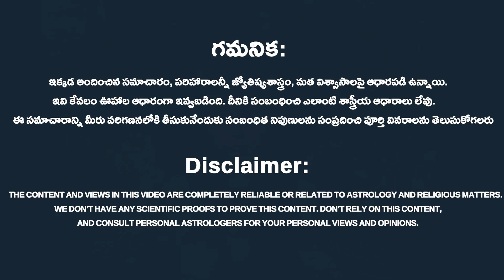Kanya Rashi Phalalu October 2023 | కన్య రాశి ఫలాలు 2023 |October Month Horoscope 2023 | Rahasyavaani